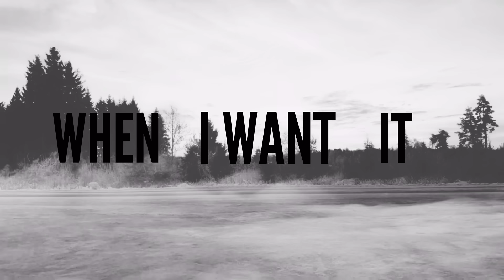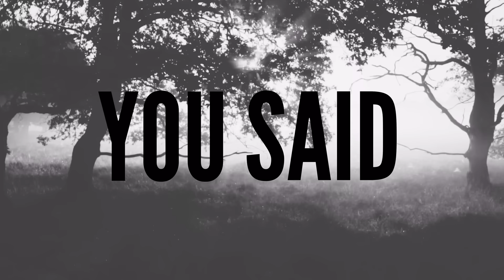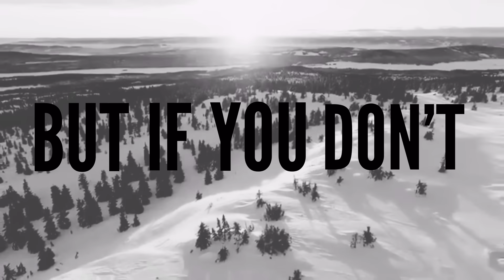Gil Miguel - Answer (Lyric Video)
Amazon Music

Lyrics

You have my hands to hold
So how come you won't hold me?
Your words are so damn cold
The winter can't affect me
You're man enough to say
What you think in my business
But you can't say you love me
Even in between the kisses

Tender, tender little kisses you give to me
Just like you give to him, tell me, how can you sleep?
Teardrops, little teardrops fallin' in disbelief
How can you lie to him while you lay with me?

Hey, hey, if you don't have an answer, just don't say
If you don't have an answer
You don't have to answer
Hey, hey, I'm sure your lips can find the words to say
But if you don't have an answer

Your arms around me now
Felt like sunlight in the morning
It always comes around
But just not when I want it
So all you have to give
Is everything I needed
But it's so hard to live
Just wonderin' if you're givin'

You'd rather make up a lie than make up a fight
And then you get so upset when I ask you why, oh
I wonder what makes you feel
A part of you can't be real
You said you'd never hurt me
Then what do you think you did?

Answer originally by @RihannaVEVO (2011) performed by Gil Miguel.